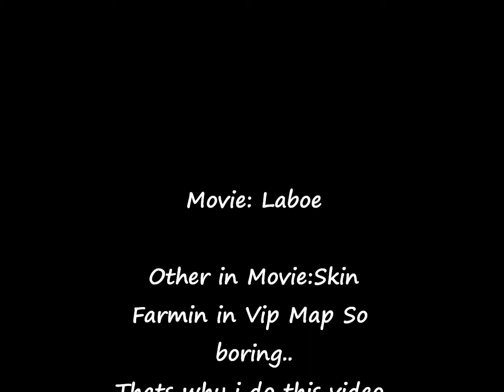Tales of Pirates DG Pirates Vip Map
Vip Map 1 in Tales Of Pirates DG Pirates Online Server 2013!